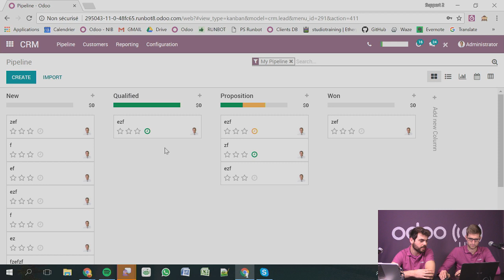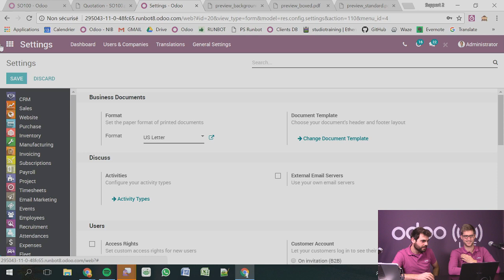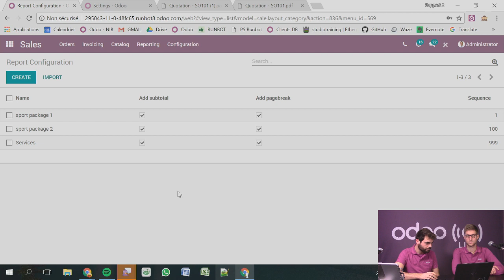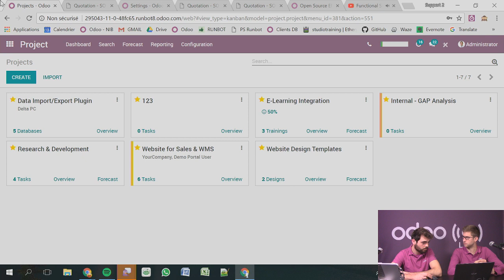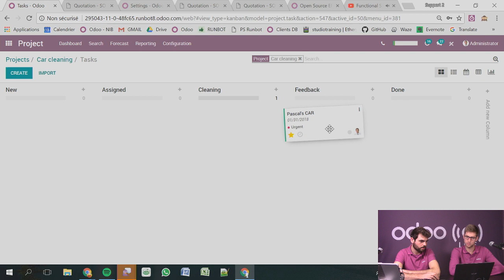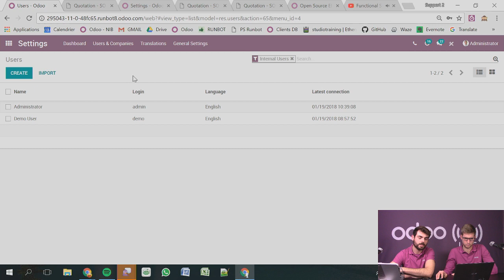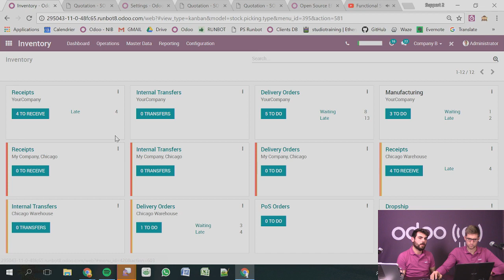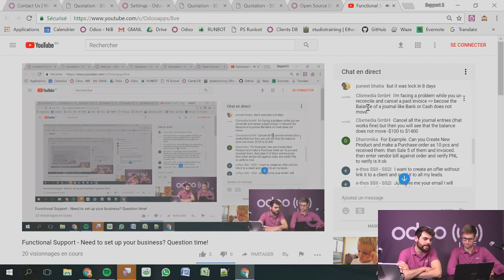Functional Support - Need to set up your business? Question time!